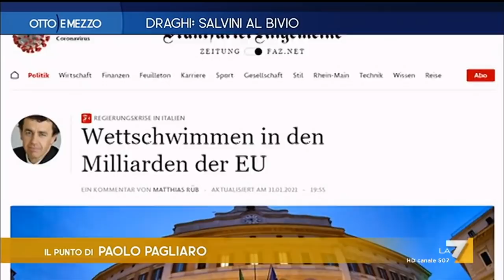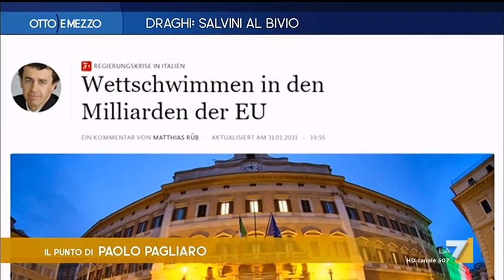Otto e Mezzo 03/02/2021